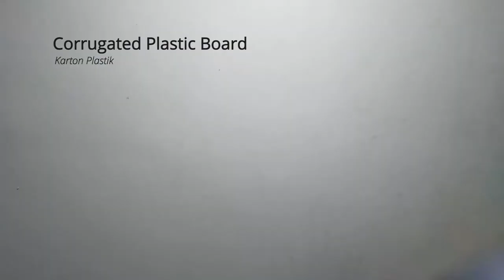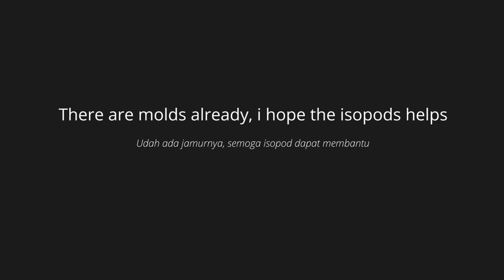Moss Wall Terrarium on Betta Solitaire Tank [EN / ID]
Terrarium in used betta solitaire tank
No audio, phone mic sucks
00:00 Preparation
00:25 Planning
01:10 Moss Wall Substrate
04:00 Placing Moss